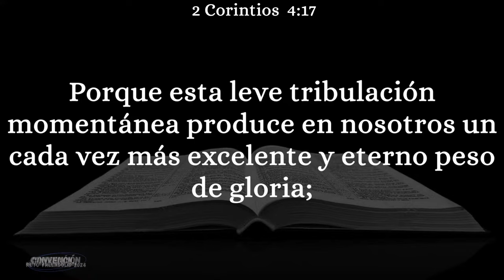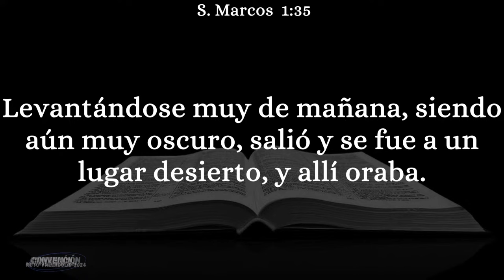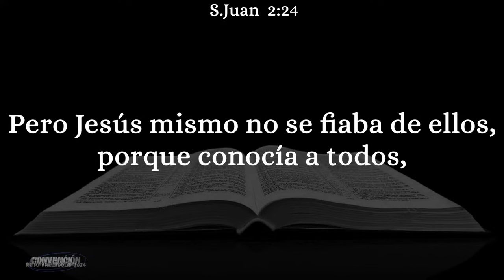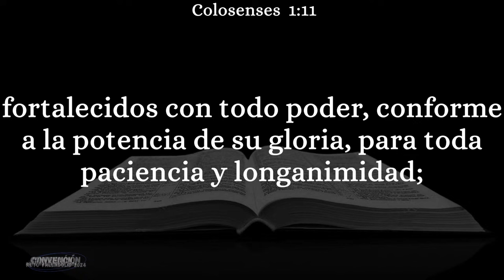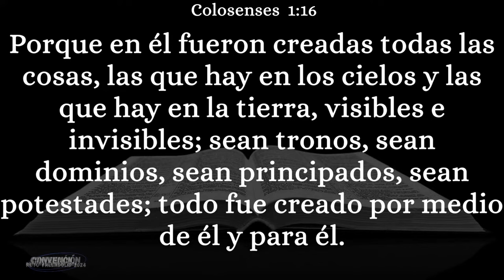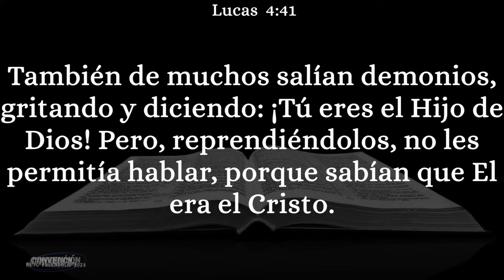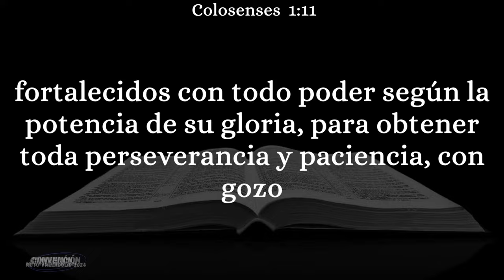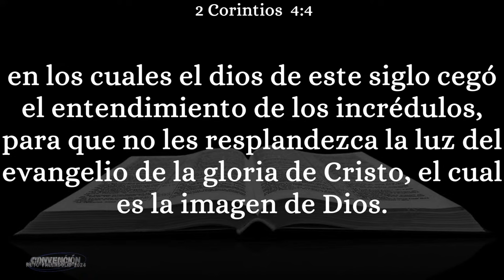⭕️ Convención Reto Valladolid 2024 - Luis Botía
Y este evangelio del reino se predicará en todo el mundo como testimonio a todas las naciones,...
Evangelio de Mateo 24:14